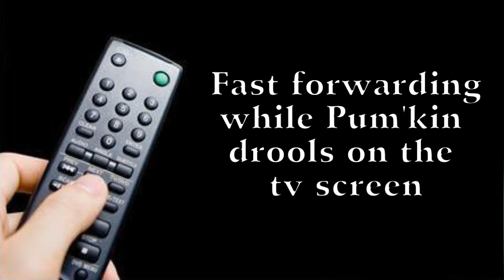Cat Love - Pum'kin Loves Ginger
Pum'kin has a crush on DrNworb's lovely cat Ginger...watch how it all began...

Unfortunately my video camera did not pick up the images from the tv very well, so please click on the link below or the link at the end of my video to see the original video (Ginger's New Cat Toy). Pum'kin found it irresistable and I bet you (and your cat) will fall in love with Ginger too.

Please see the link below which is DrNworbs response to this video where Pum'kin and Ginger MEET